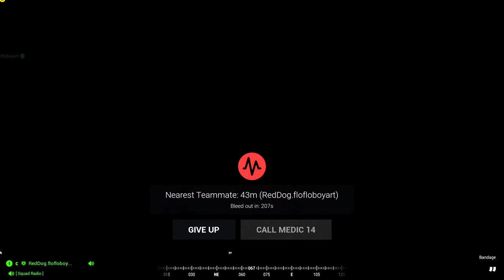30 KILLS !! (ou pas) | Squad Gameplay FR